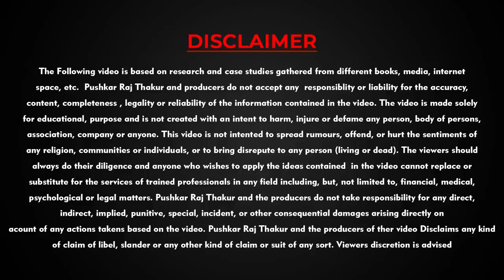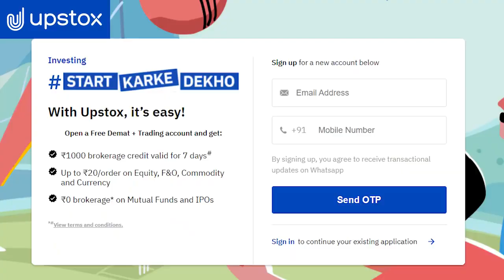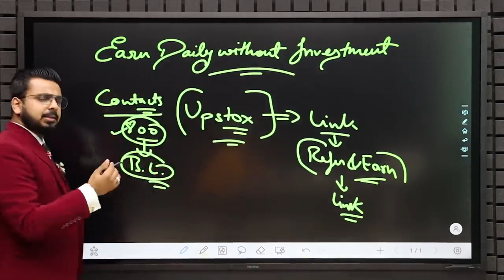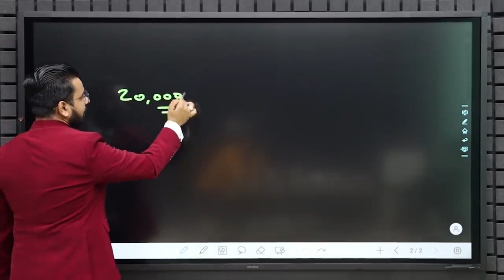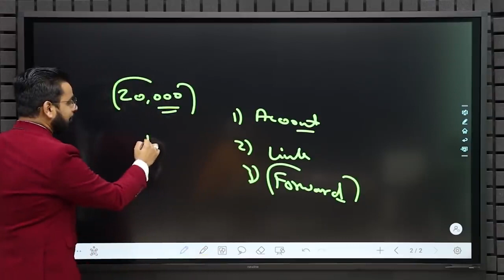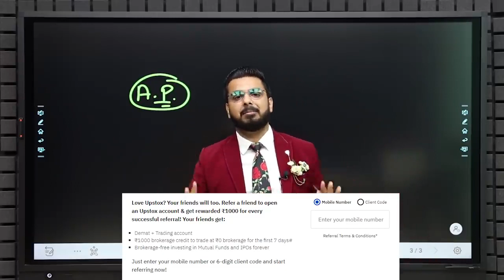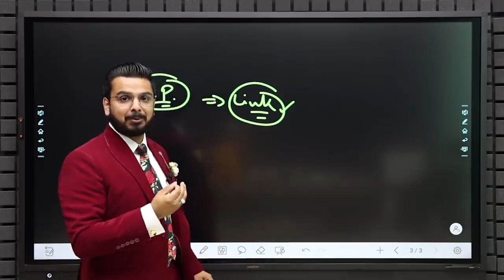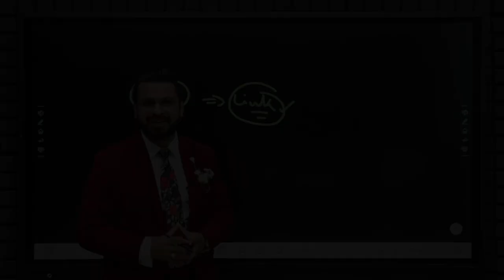Refer & Earn 800 Rupees per head | Earn money without investment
Hello,
           I am Faizan khan.

This video explains how to get money without investment.